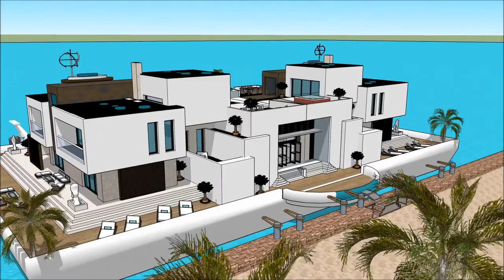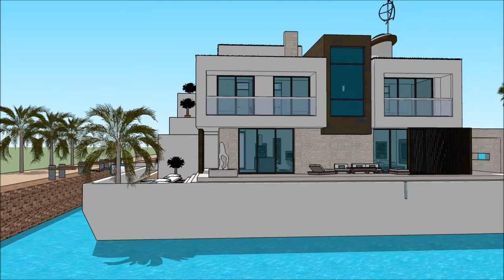nigerian architecture house in hausa Gida mai iyo Gidan islam house hausa lagos shimfidawa gini tsaw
The floating house villa houseboatzania launching an innovative high-end luxury yacht floating house villa mansion home design potentially as a display of exhibition of the nigerian architecture house in hausa Gida mai iyo Gidan islam house hausa lagos shimfidawa gini tsaw.

The collection of the Floating house villa houseboatzania concept of nigerian architecture house in hausa Gida mai iyo Gidan islam house hausa lagos shimfidawa gini tsaw consists of high luxury and architectural art pieces in minimalism combined with living on the waterfront of the harbour.

The floating house villa mansion yacht design has the basis to sustain living with high standards and contemporary structural design - nigerian architecture house in hausa Gida mai iyo Gidan islam house hausa lagos shimfidawa gini tsaw with numerous of prospects for excessive living and celebrating the desire of life worldwide: